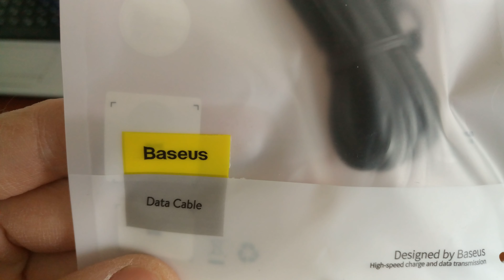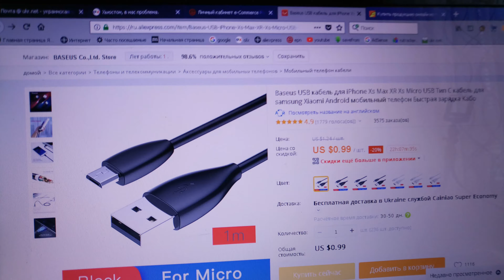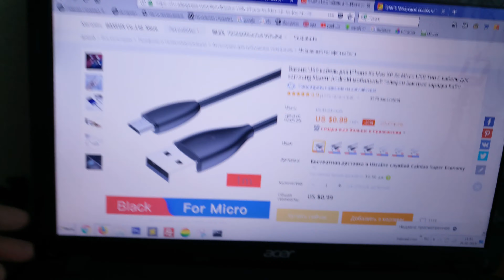Лучший кабель микро USB, мини USB Type C Baseus из Aliexpress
Самая адекватная цена.
Продавец проверенный быстро выходит на связь и отправляет товар. Рекомендую!
Кто не знает как покупать в этом всемирном интернет магазине пишите в комментариях. Помогу разобраться.